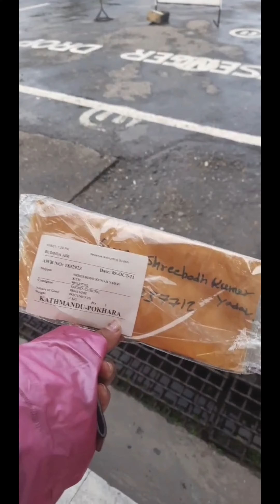Pokhara Airport (Buddha Air Cargo Section)